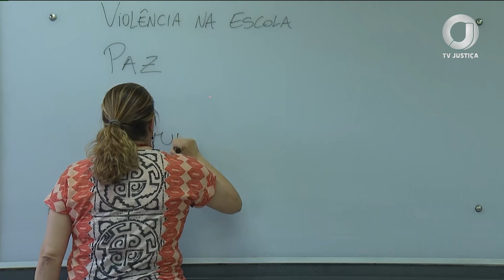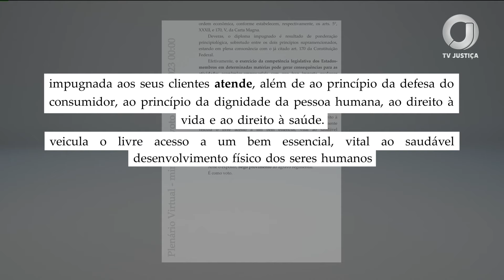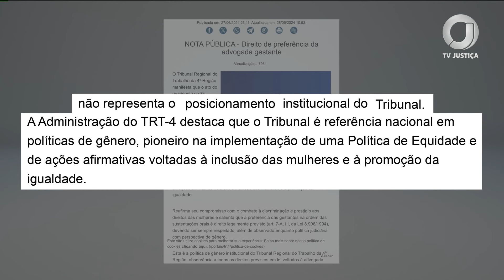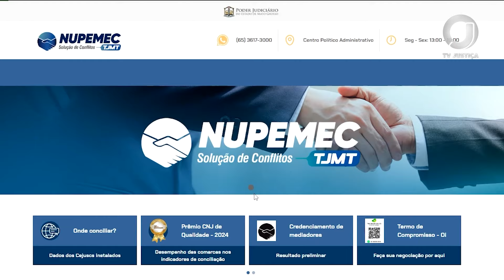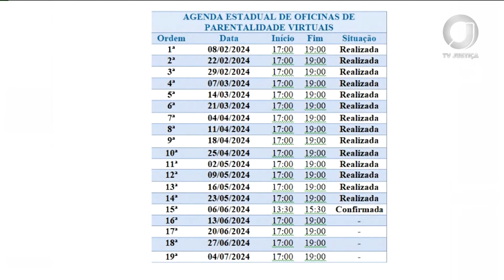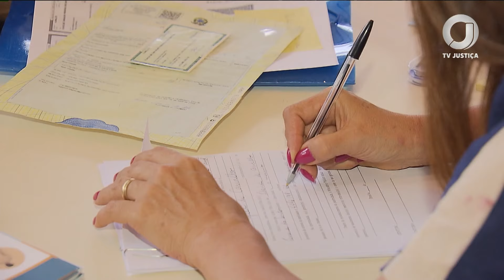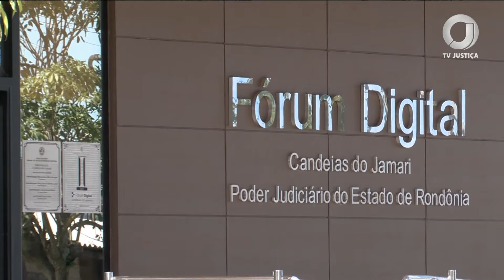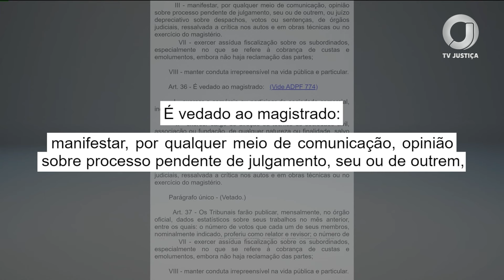📺 JJ – Jornal da Justiça de 1° de julho de 2024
Assista ao Jornal da Justiça de 1° de julho de 2024 na íntegra.